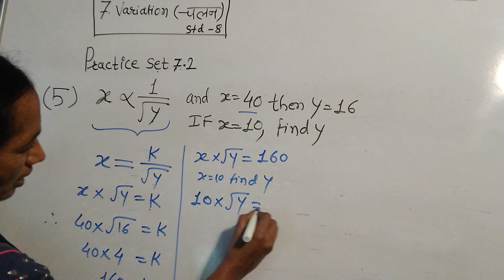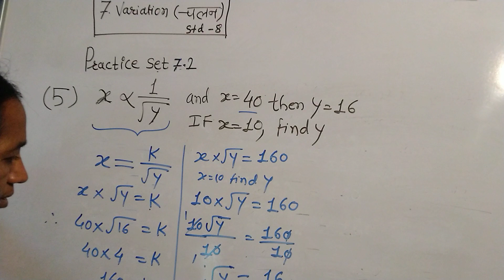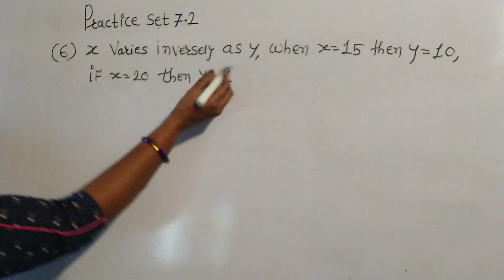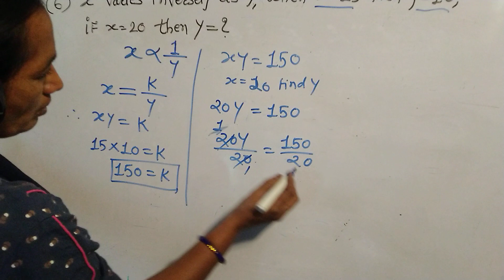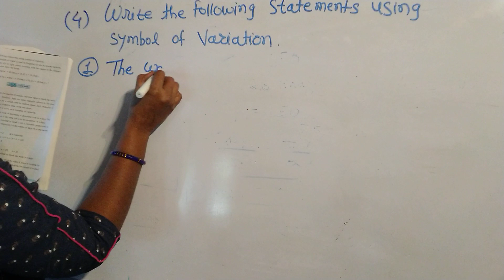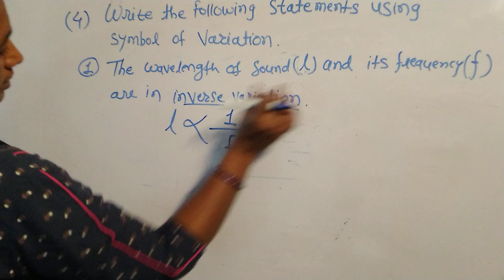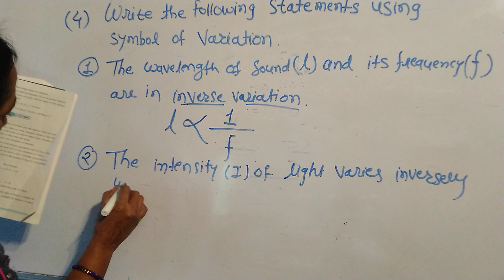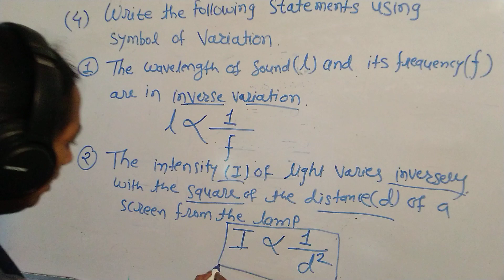7 Variation- चलन.Class -8 . practice set 7.2 November 12, 2020